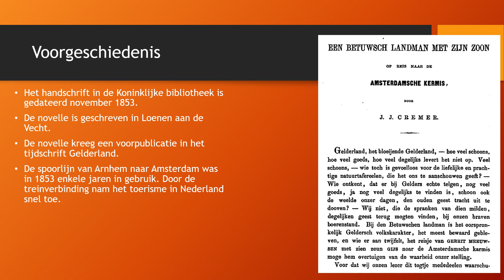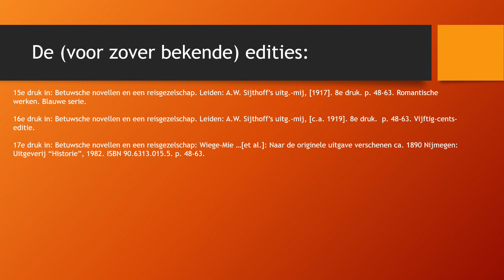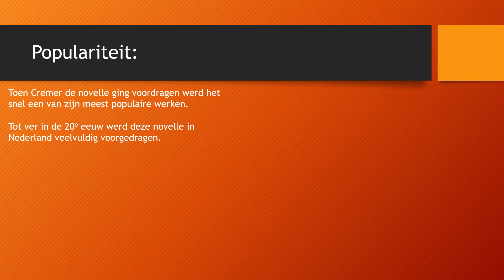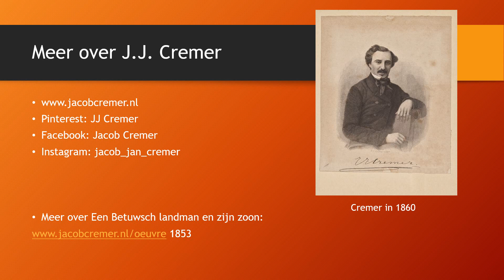Een Betuwsch landman op reis naar de Amsterdamsche kermis - door J.J. Cremer. Een introductie.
Een Betuwse novelle uit 1853 over twee boeren uit de Betuwe die naar Amsterdam reizen om daar de kermis te bezoeken. Op hilarische wijze beschrijft Cremer de ervaringen van de boeren van de treinreis, het hotel en de kermis.